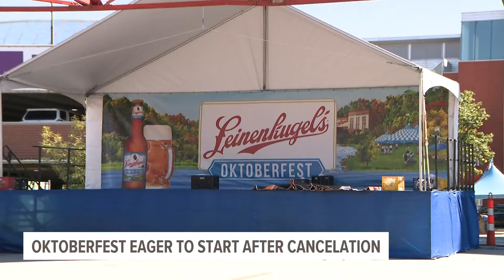Oktoberfest is back in Des Moines—here's how you can get in free on day 2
$15 will get you admission, a pint glass and your first beverage.